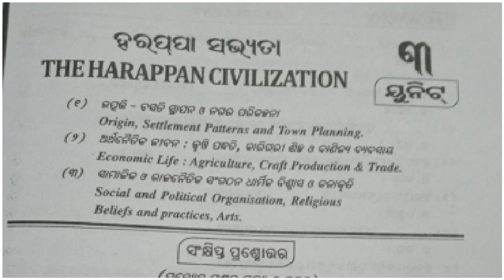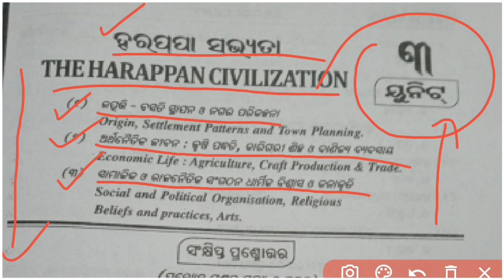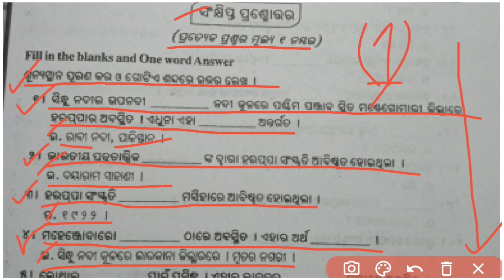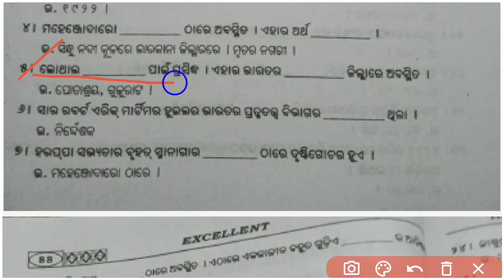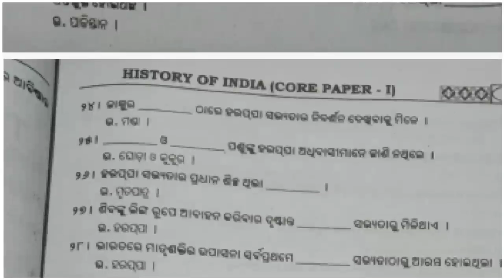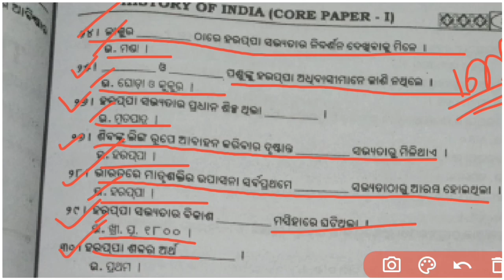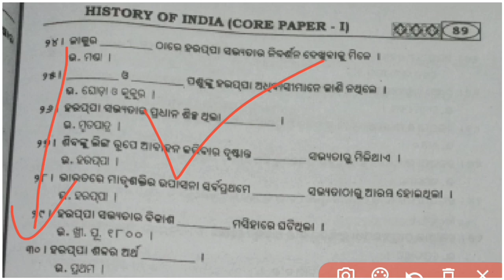+3 1st semester history honours class [core paper 1]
+3 1st semester history honours class [core paper 1] @Rkkidofficial340

♦️Dear Students " ତୁମ୍ଭମାନଙ୍କୁ ଗୋଟିଏ Request:-

ଏହି ଭିଡିଓ ଟି ପ୍ରଥମ ରୁ ଶେଷ ପର୍ଯ୍ୟନ୍ତ ଦେଖିବେ , ଯଦି ଆପଣ ମାନେ ଅଧା ରୁ Skip କରିକି ଚାଲିଯିବେ ତାହେଲେ ଏହି ଭିଡ଼ିଓ ରେ କଣ କୁହାଯାଇଛି ଠିକ ସେ ବୁଝିପାରିବେ ନାଇଁ କିମ୍ୱା ସମ୍ପୂର୍ଣ୍ଣ ଜ୍ଞାନ ଲାଭ କରିପାରିବେ ନାହିଁ  !!

🛑1st Semester All Classes Playlists Links➡️